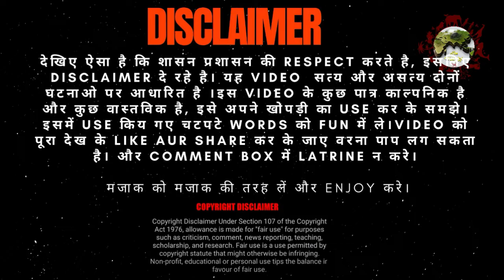प्यूमा बनाम लकड़बग्घा | puma vs hyena, who will win?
Part 1 : पुमा, द सुपर एथलीट. माउंटेन लायन को सुपर एथलीट क्यों कह सकते हैं? | cougar, A Super Athlete ?

We tried our best to provide correct facts and information, but all information is collected from online sources, so please excuse us if you found any wrong information in the video, and comment to us in the comment box about the information that you found not suitable.

हमने सही तथ्य और जानकारी प्रदान करने के लिए अपनी पूरी कोशिश की, लेकिन सभी जानकारी ऑनलाइन स्रोतों से एकत्र की जाती है, इसलिए कृपया हमें क्षमा करें यदि आपको वीडियो में कोई गलत जानकारी मिली है, और हमें टिप्पणी बॉक्स में उस जानकारी के बारे में टिप्पणी करें जो आपको उपयुक्त नहीं लगी . हमारे वीडियो देखने के लिए धन्यवाद।Ñ